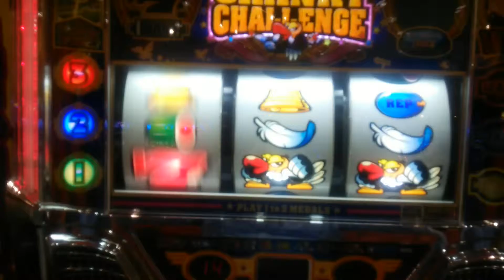【パチスロ】クランキーコレクション コンドル揃い２確 からの～ BIG